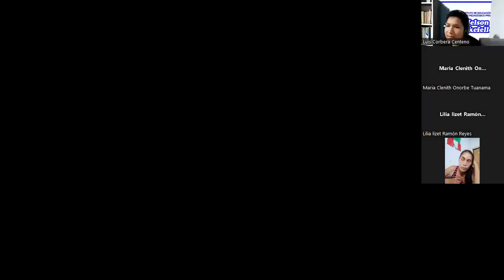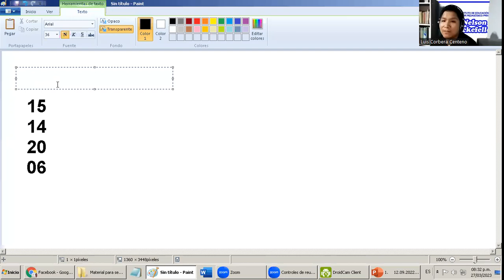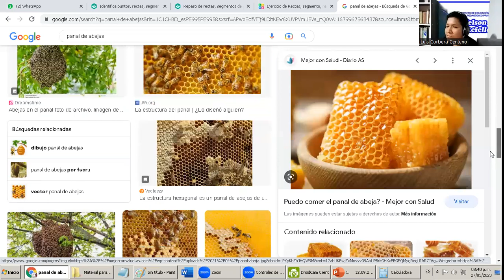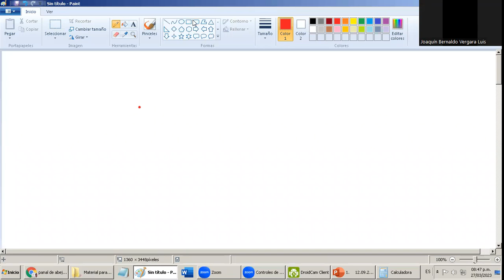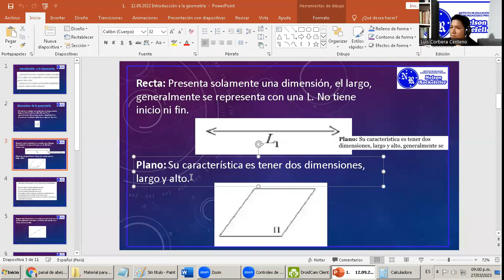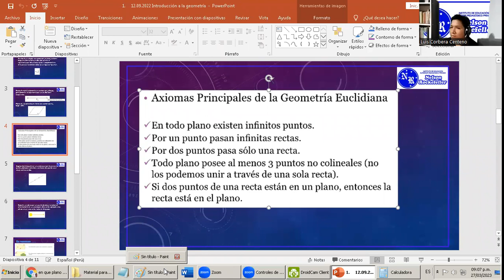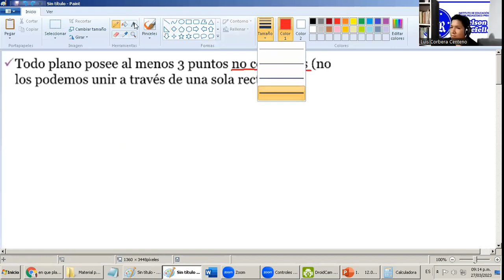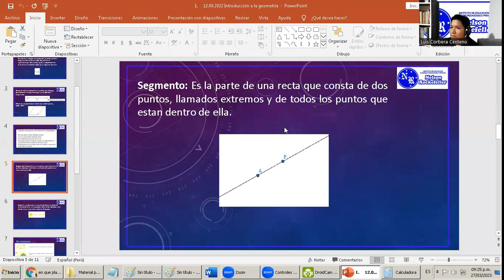27/06/23 RESOLUCION DE PROBLEMAS MATEMATICOS II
PROF: Luis  Corbera